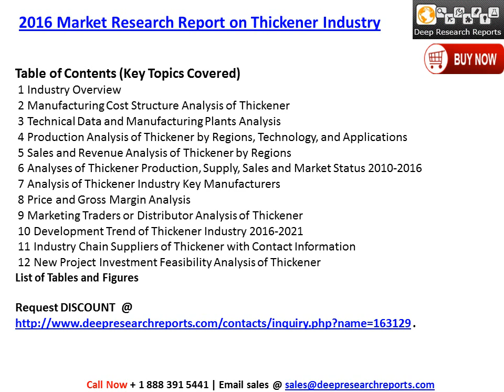Thickener Industry Forecast to 2016-21 Research Report